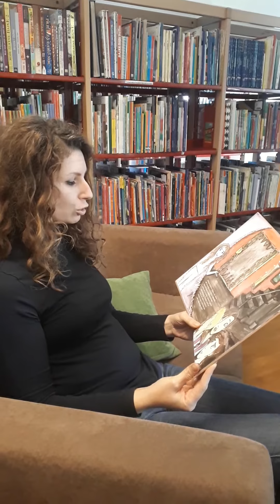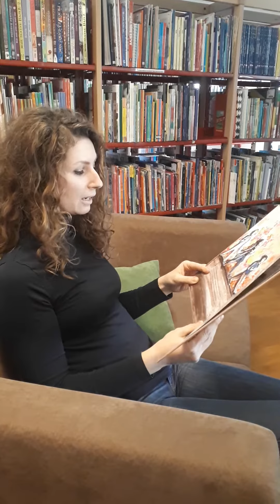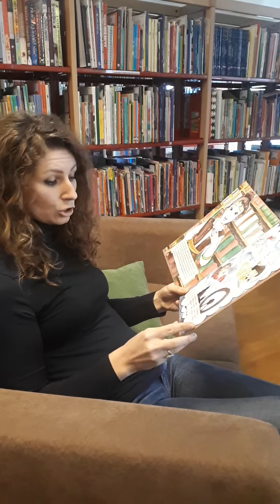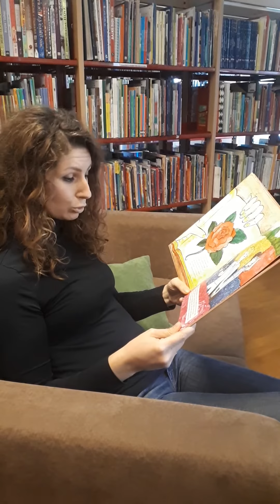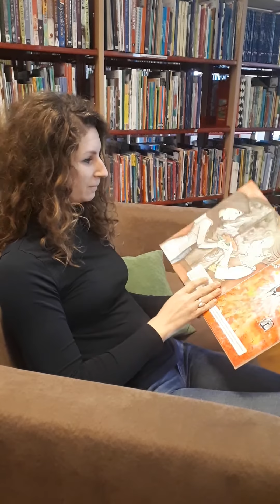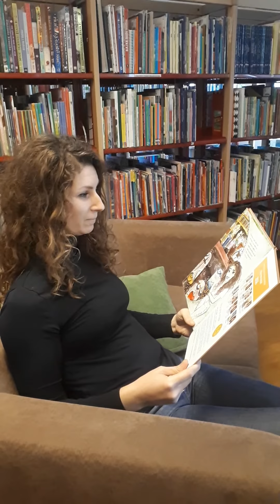Priče iz knjižnice: Elena Zadravec: "Ulaz u knjižnicu zabranjen"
Dragi naši mali i veliki korisnici, budući da je knjižnica zatvorena odlučili snimiti čitanje priča i tako vas razveseliti.